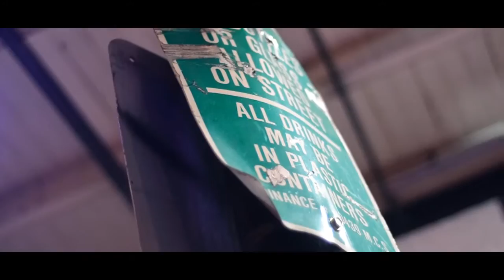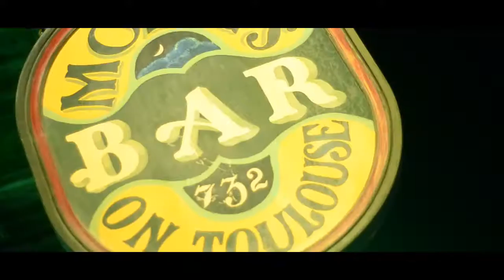Middleman Brannon & Zone "Tha Juice" (Official Video) The Fam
Directed by BMB Films